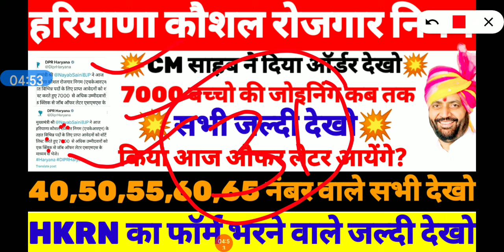हरियाणा कौशल रोजगार निगम मे 7000 बच्चो की जोइनिंग कब तक होगी जान लो जल्दी सभी।। hkrn नए मेसेज शुरू।।